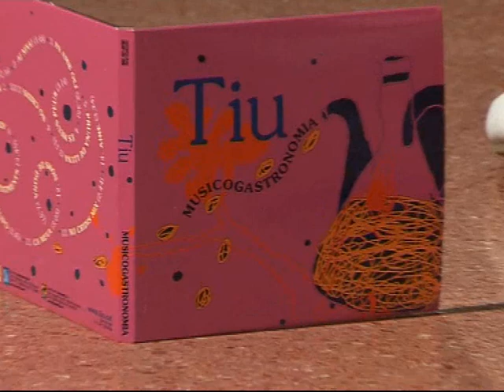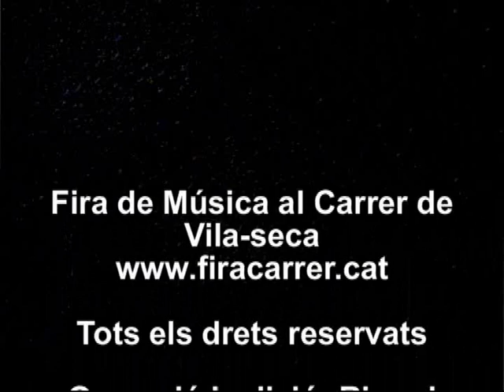Sense additius amb... Tiu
Un mini concert acústic, una sola cançó... Però amb l'intimitat d'una gravació sense públic! Encetem els "sense additius" amb TIU.

A l'estil de l'unplugged de MTV!